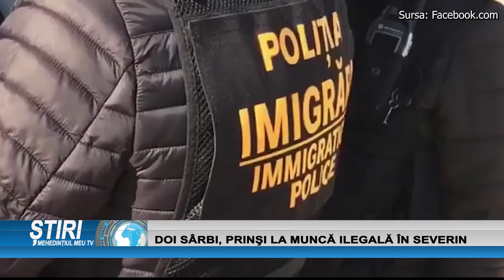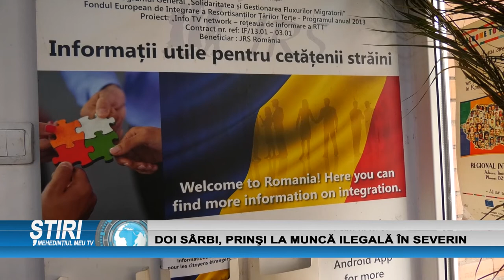DOI SÂRBI, PRINȘI LA MUNCĂ ILEGALĂ ÎN SEVERIN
Doi cetateni straini au fost depistati de catre oamenii de legi lucrand in mod iegal in Drobeta Turnu Severin , fara niciun aviz de angajare ! Cei doi cetateni sarbi, au intrat in mod legal in Romania, insa  nu aveau nici un drept de munca.